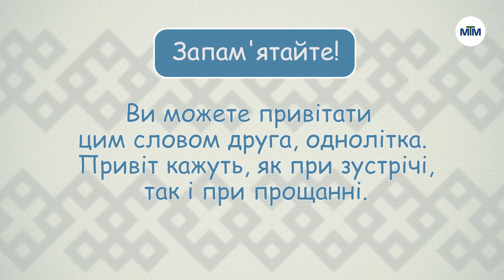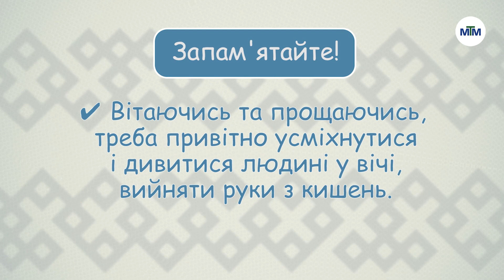Говоримо українською. Слова привітання і прощання